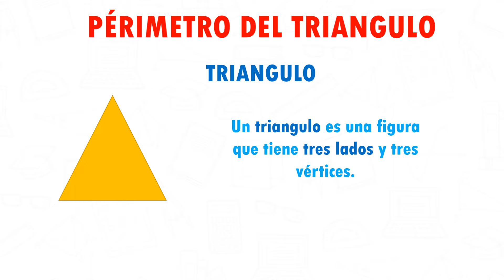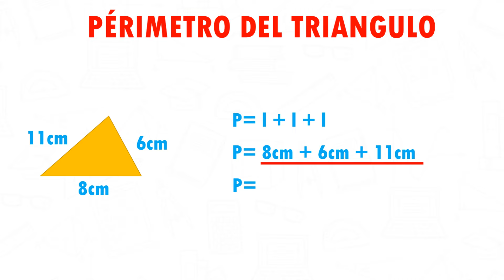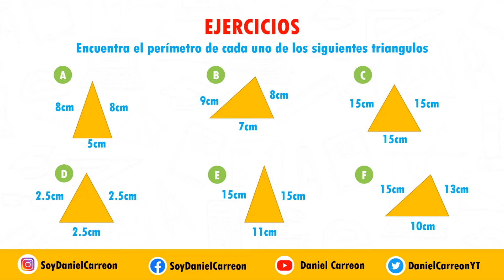PERIMETRO DE UN TRIANGULO Super facil - Para Principiantes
Hola aqui te dejo un video sobre el perímetro de un triangulo

0:00 Bienvenida
0:21 Conceptos basicos
1:00 Ejercicio 1
1:43 Ejercicio 2
2:26 Ejercicio 3
3:01 Ejercicios de repaso